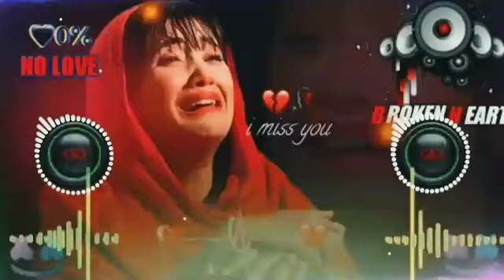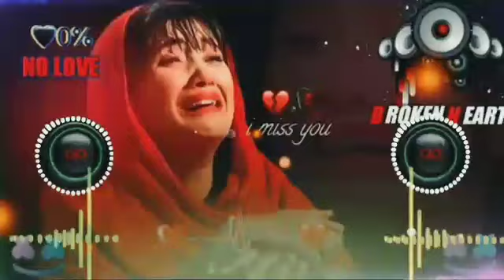moodoff 😭best song 🥀mashup~🎧video 💔sad music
sp raja official
sad song video remix